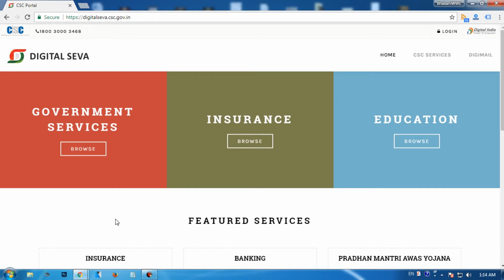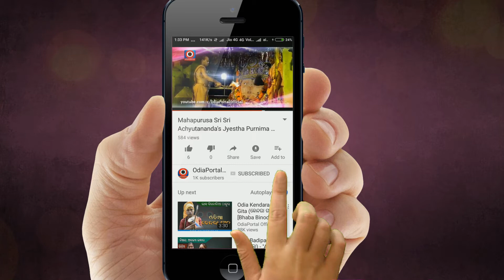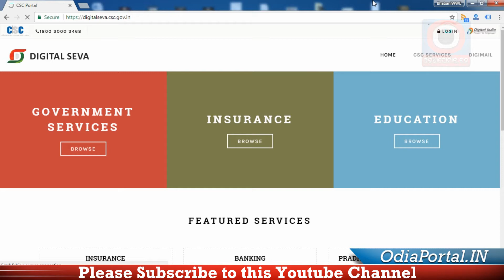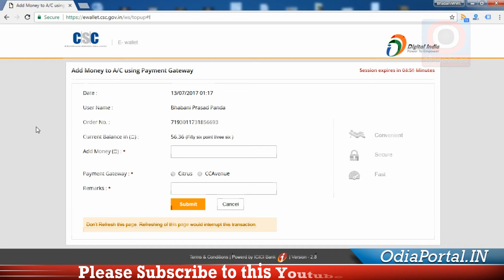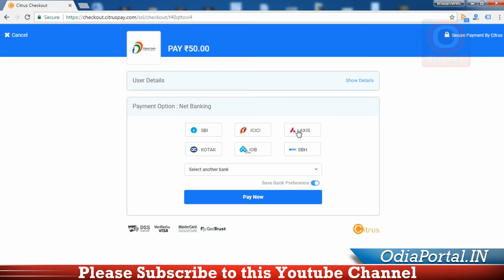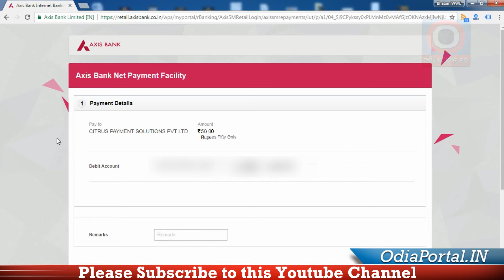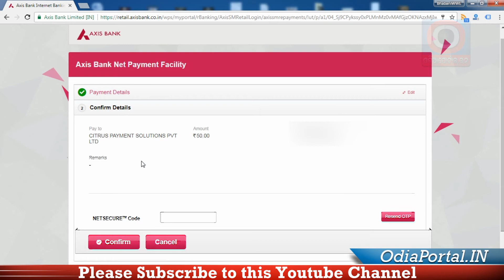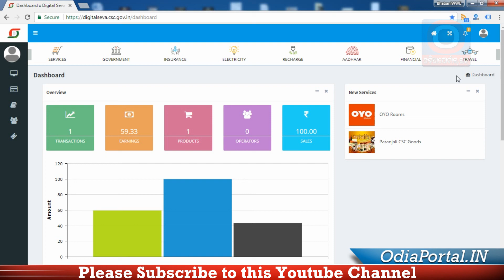CSC Jana Seva Kendra - How to add Money to your e-Wallet Online - Watch Full Process (ODIA)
Indian Government's CSC or Common Service Center or State Government's "Jana Seva Kendra" e-District Centers operators or Kiosk's should know how to add money to your CSC e-Wallet portal through Net Banking way.